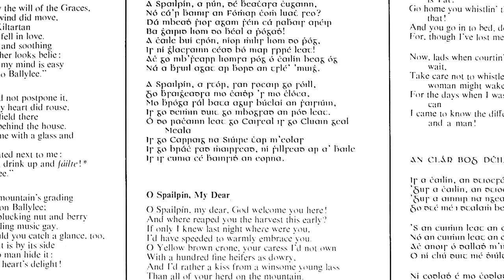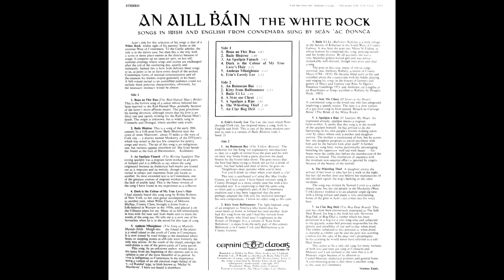A Spailpín A Rún - Seán 'Ac Dhonncha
Another restored cut from the the LP, "An Aill Bháin - The White Rock - Songs in Irish and English from Connemara", from 1971/1972, which featured multiple a capella tunes, sung by Seán 'Ac Dhonncha of Connemara, Galway, Ireland.

The song, "A Spailpín A Rún", or "O Spailpin, My Dear" is in Gaelic, and is a traditional song with a complicated plot, regarding the advances of a mother and daughter towards a Spailpin, or migrant farm worker.

Seán 'Ac Dhonncha was a first rate traditional singer, who recorded with the Gael Linn, and won a gold medal at the 1953 Oireachtas.